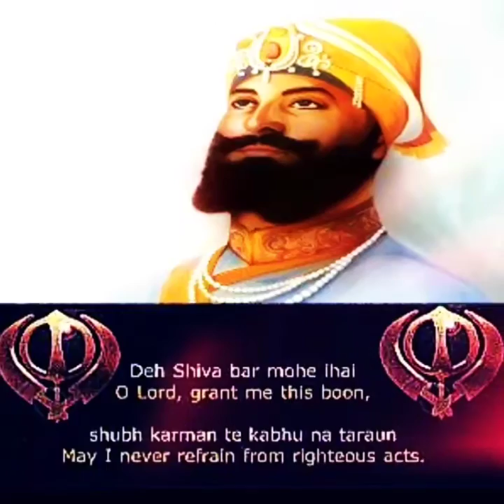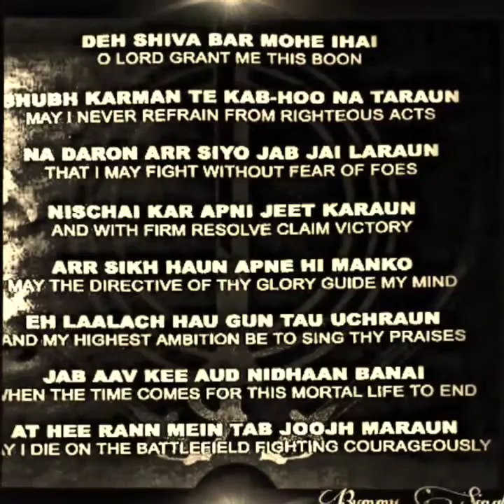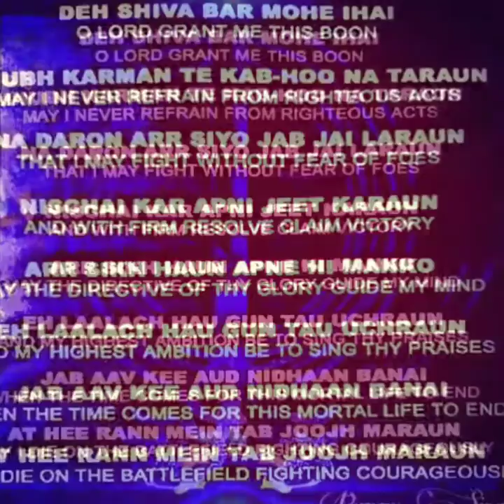Deh Shiva Var Mohe Ehai ||. ( Exclusive Video with English subtitles)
* Deh Shiva Var More Ehe* is a 17th century hymn(Shabad) by Sri Guru Govind Singh ji in Dasham Granth.

And this beautiful Shabad is sung by Bhai Joginder Singh Riar ji.Hope you all like my special Presentation on  birth Anniversary of Shri Guru Govind Singh  ji.Wishing you all a truly blessed and spiritually fulfilling GURPURAB.May the teaching of the Guru reflect good and compassion in you .And bring into your life, the glow of happiness and prosperity.Thank you all for watching.Lots and lots of thanks to my subscribers for supporting this channel.